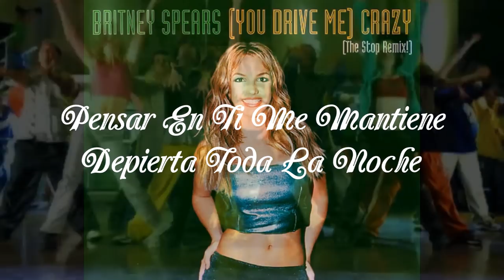Britney Spears - (You Drive Me) Crazy [Spanish Lyrics]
Music video by Britney Spears performs (You Drive Me) Crazy with spanish lyrics